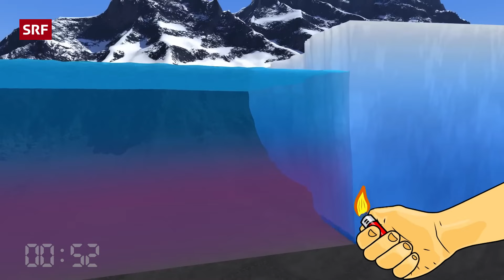Nach Thailand verkauft: Globi gehört nicht mehr der Schweiz | Studio 404 | SRF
Die unwichtigsten News der Woche, dieses Mal präsentiert von Mateo Gudenrath. Das Kaufhaus Globus wurde von einem thailändischen Unternehmen aufgekauft – dazu gehört auch die Kultfigur Globi, der somit nun Doppelbürger wird.

Ausserdem: Elon Musk spielt Uberfahrer im Weltraum und holt Astronauten, die auf der ISS gestrandet sind, ab. Der Kanton Aargau hat Mühe, Köche für ihre Schulkantinen zu finden. Und – wer hätte es erwartet – die Krankenkassenpreise steigen mal wieder. Schade.

🕒 Timecodes
00:00 – Salamettli miteinander
00:26 – Globi Global
01:45 – Das Horrorskop
02:24 – Döner statt Kantine
03:57 – Hass aus der Kommentarspalte
04:26 – Gugus-News mit Jozo
06:12 – Elon fährt Weltraumtaxi
07:02 – Der Recrap
08:08 – Kranke Krankenkasse
09:41 – Survival-Till
10:02 – Das Verlierspiel

❤️-Briefe und andere Post gerne an:

Fernsehstrasse 1-4
8052 Zürich